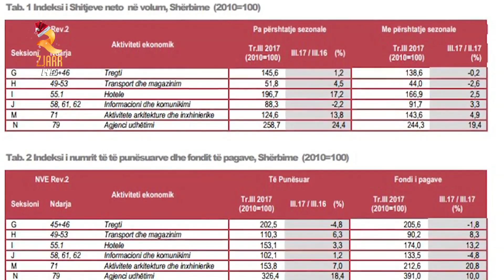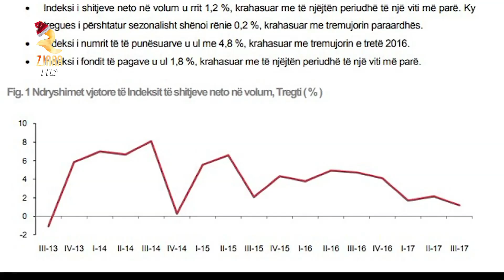360° Gradë - INSTAT NDËRTIMI E HOTELET KANË PUNË, TREGTIA E INDUSTRIA SHËNOJNË RËNIE